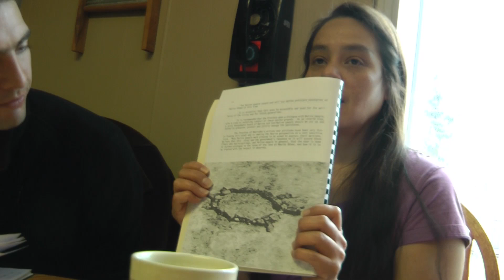Professor RN Pati, interacts with Helares of first Nation of Canada and trains school teachers